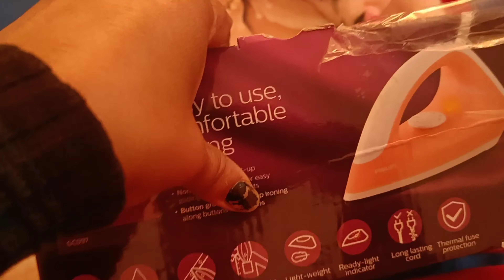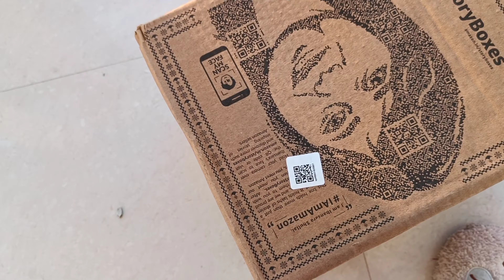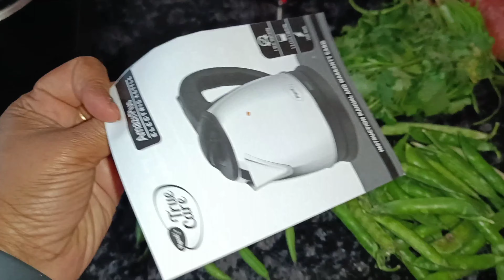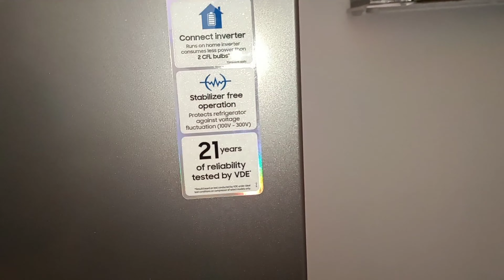Ajj Tho Tragedy Hogai🤦🤦| ghar kilye bhaiut badi chse le vlog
place order karne ke liye WhatsApp number

- jamun juice

- coconut oil

- apple cider vinegar

- rock salt

Limited-time deal: Larah by Borosil Green Leaves Silk Series Opalware Dinner Set, 35 Pieces, White

Philips Classic GC097/50 750-Watt...

Lifelong LLGS18 Glass Top 3...

Spotzero by Milton Classic 360...

Pigeon by Stovekraft Favourite...

Lifelong LLMG45 Power Pro...